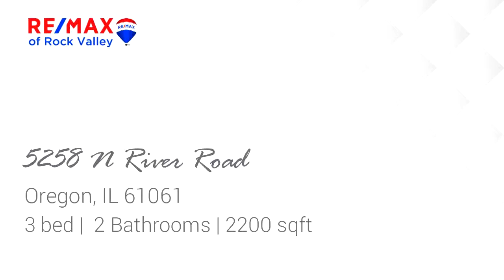Residential for sale - 5258 N River Road, Oregon, IL 61061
Are you ready to fall in love?  You will with the character and historic charm of this stone home on 8 acres and over 1000 feet of prime Rock River frontage. The building has 18" thick stone exterior and interior walls that just smother this home in charm.  There is hardwood flooring throughout.  A great working kitchen with loads of cabinets opens to the dining room.  A family room and formal living room flank the kitchen and dining room.  Follow through the home for even more space with a huge great room with tons of windows and gorgeous natural light!  On the second floor are the spacious bedroom and baths with a luxurious jetted, soaker tub! The property has several out buildings and lots of land for gardens and animals. All this and more on 8 acres in the highly rated Byron school district!    Agent Related.

Bedrooms: 3
Bathrooms: 2
Square Feet: 2200
Price: $365,000

03/26/2019 11:19:03 am

Last modified: